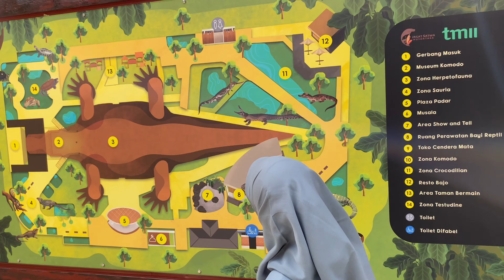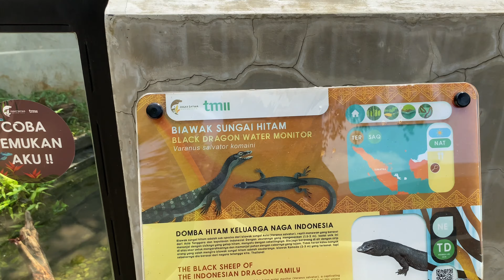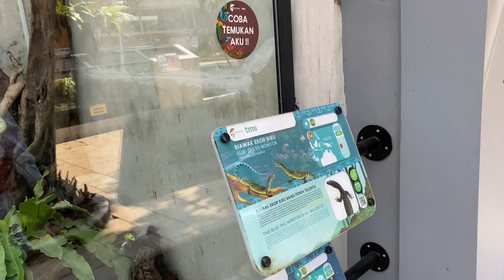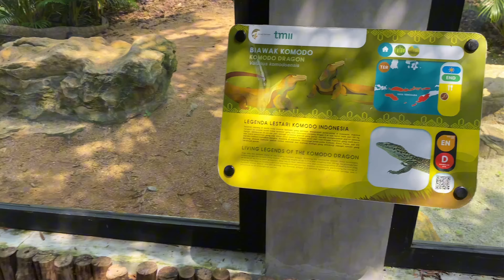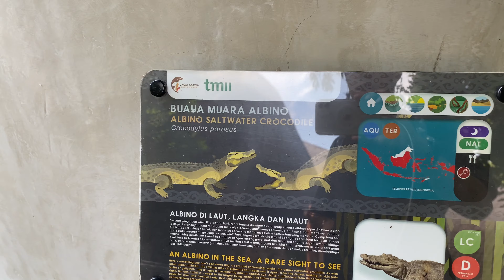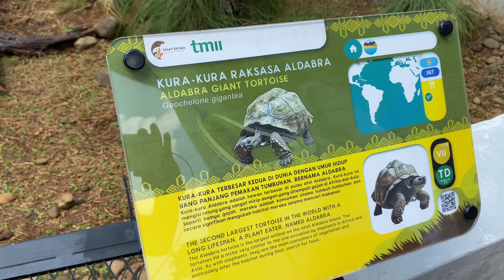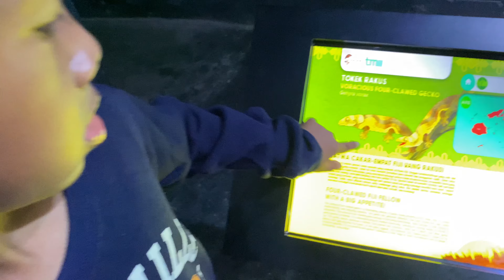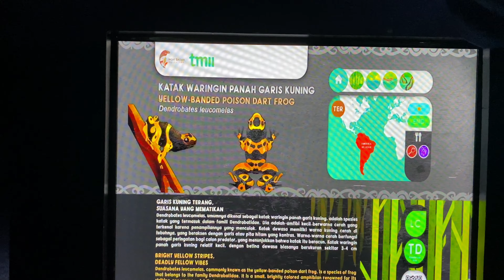UPDATE TERBARU‼️ MUSEUM KOMODO X JAGAT SATWA NUSANTARA TMII | PUSAT EDUKASI REPTIL DI JAKARTA 🐊🦎🐢🐍